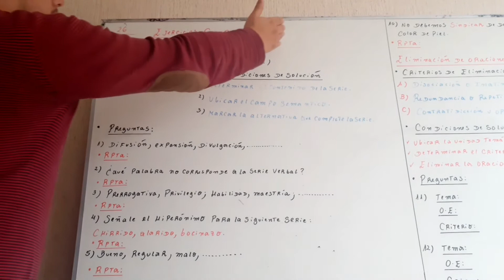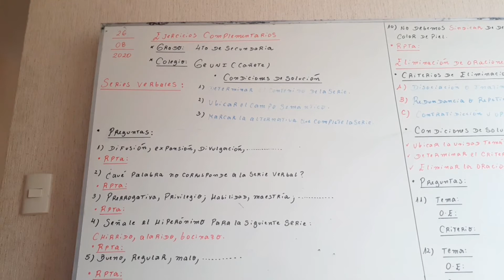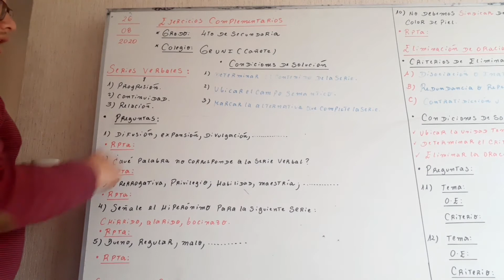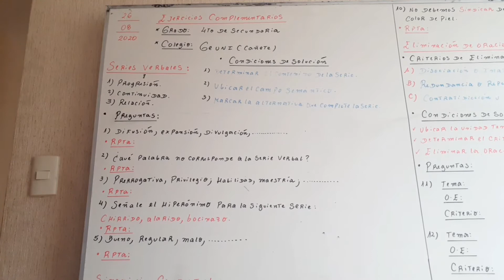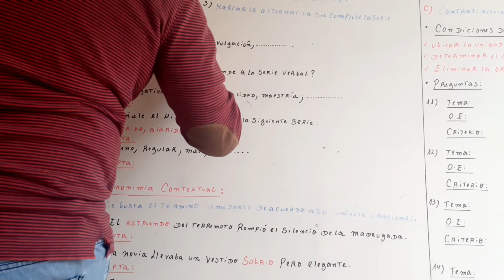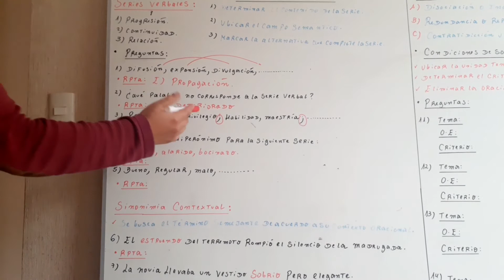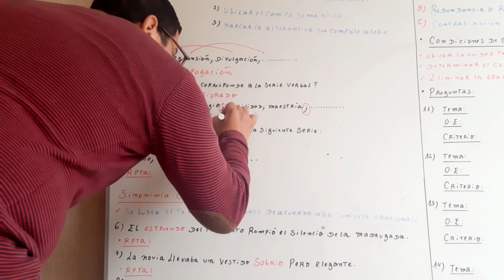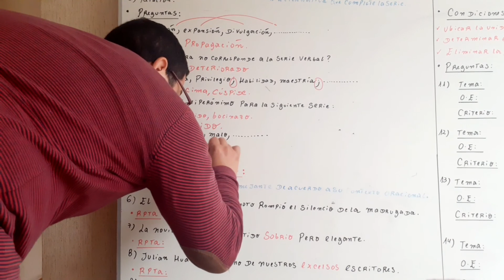Video 1. 4to año.Tema ejercicios Complementarios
EJERCICIOS COMPLEMENTARIOS PARTE 1.